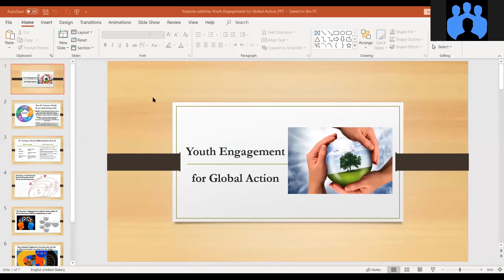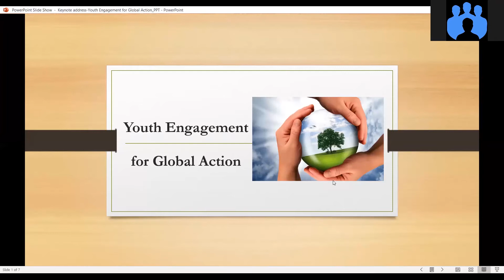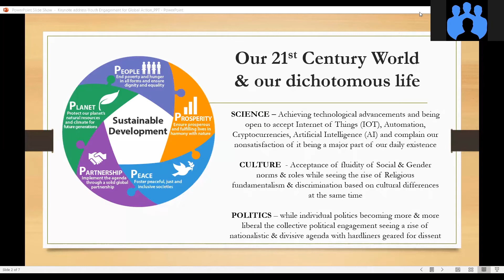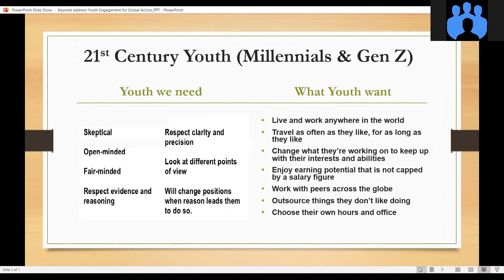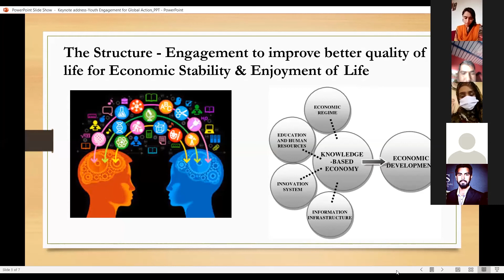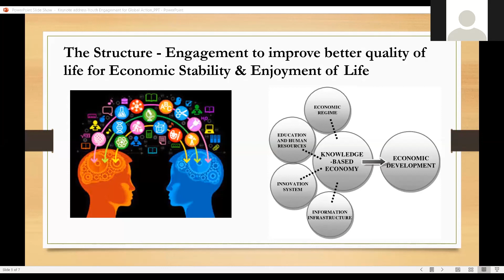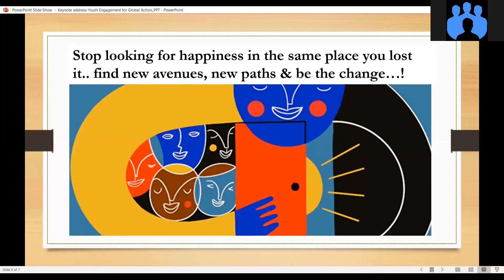CIYS 20 Keynote Speech : "Youth Engagement for Global Action" - Ms. Madusha Dissanayake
Madu Dissanayake is a Social Anthropologist, qualified in the United Kingdom with more than eighteen years
of post-qualifying experience & expertise. She also possesses a post graduate diploma in International
Relations, A Diploma in Health Promotion, A Diploma in Early Years Education and Certificate on Sexuality &
Sexual Health from the British Association of Sexual Health and HIV. Majority of her work revolves around
public policy, social and behavior change communication, public health, gender &amp; human rights. She has
worked in the State & Non-state sectors in the UK and Sri Lanka and Since 2002, she has had direct
engagements with more than 20 countries on developing national &amp; sub-national family support systems and
parenting programmes. She began her career as a teacher, and after 15 jobs and 25 years added to her
career, she is currently the Assistant Representative of United Nations Population Fund.